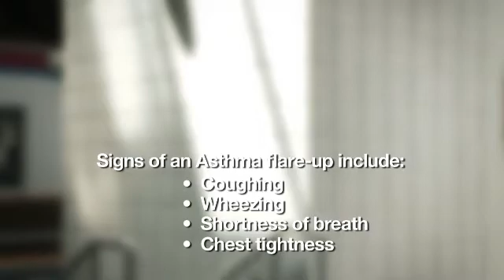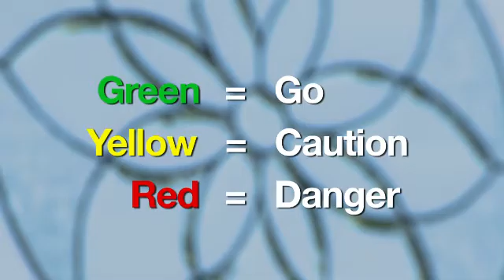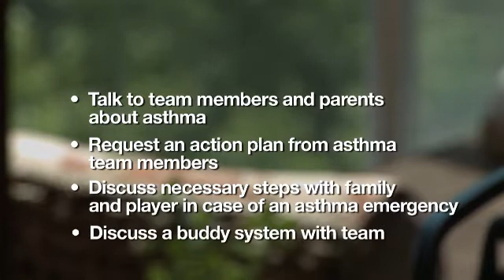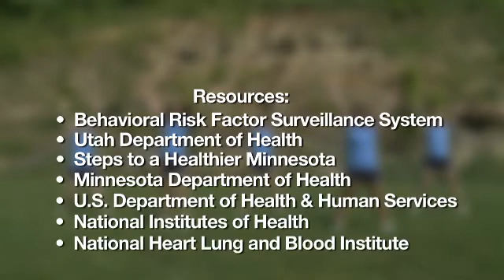Asthma and Athletics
See the effect asthma has on athletes.